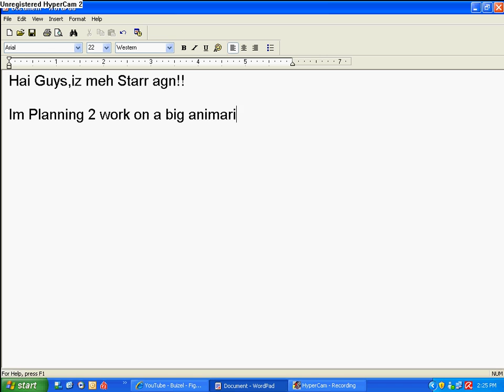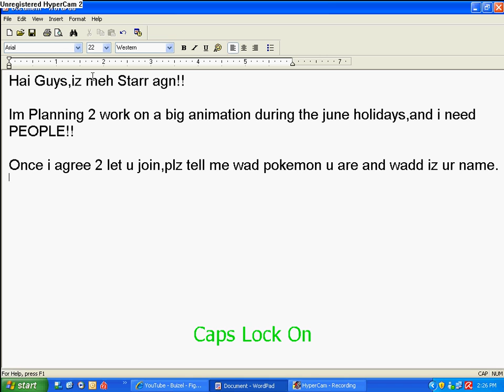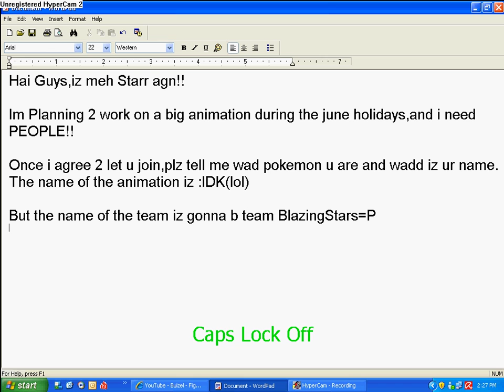Plz Read!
Plz Join!!